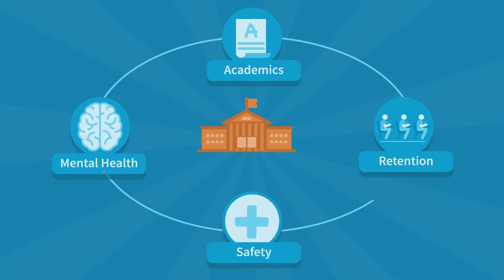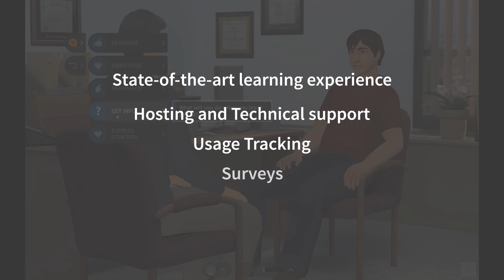At-Risk for University and College Faculty, Staff, and Students [Trailer]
Widely adopted by more than 350 universities and colleges nationally, Kognito's At-Risk for College and University suite of products leverage online simulations to educate faculty, staff, and students about mental health and suicide prevention which supports improved academic performance, student retention, and campus safety. Watch this trailer for more information.